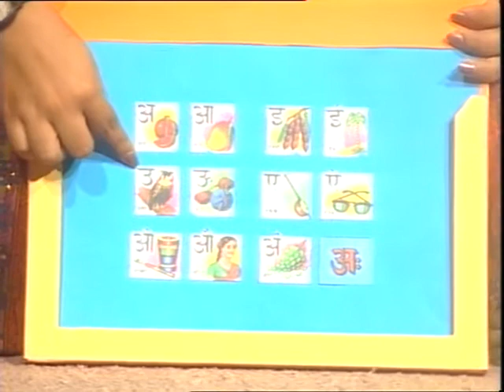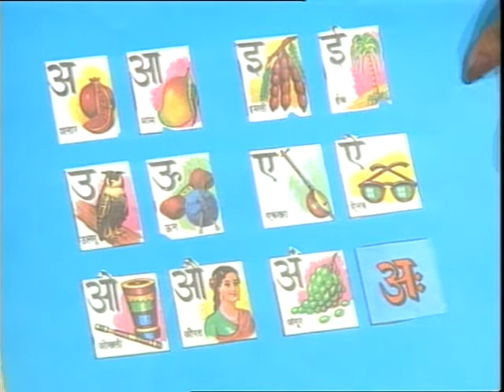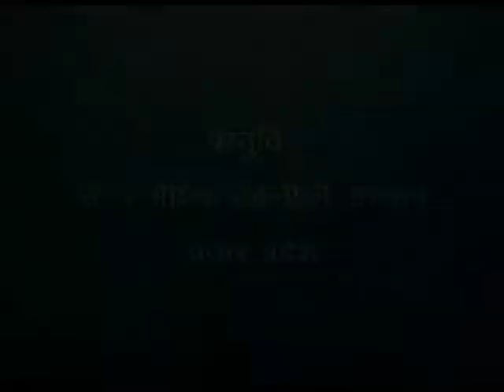Varn-Mala / वर्ण-माला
इस कार्यक्रम में अध्यापिका द्वारा बच्चों को वर्ण-माला बनाने की क्रियाविधि को बताया गया है।